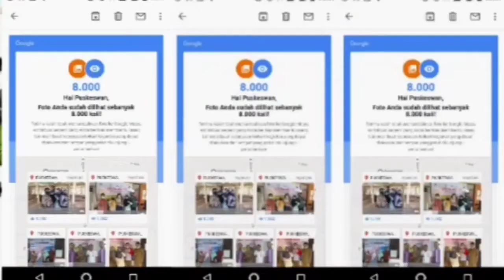[ Diagnosa Diarhea Eps. 22.12.2020 ] with Medik Veteriner Puskeswan drh. Hj. ADE NURHASANAH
PUSAT KESEHATAN HEWAN
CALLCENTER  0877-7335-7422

INFORMASI PELAYANAN
Cek Kesehatan Hewan Kesayangan & Ternak
Pengobatan
Konsultasi
Pemeriksaan
Ultrasonografi
Penyuluhan
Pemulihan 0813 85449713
Vaksinasi
Sterilisasi
Grooming
House Call

BUKA SETIAP HARI KERJA :
Jam Pelayanan DOKTERHEWAN Pukul 09.00 WIB s/d 15.00 WIB

KANTOR PUSAT KESEHATAN HEWAN PANDEGLANG :
Pelaksana Adm : Uton Hartono
Pelaksana Teknis : Heri Yusriana

Kumpulan Informasi Kegiatan Puskeswan Pandeglang dikutif dari berbagai sumber media massa :

Peringati Hari Rabies Sedunia, Puskeswan Pandeglang Gelar Vaksinasi Rabies Gratis 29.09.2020

Distan Pandeglang Siap Gelar Pemeriksaan Hewan Qurban Mulai Minggu ketiga Juli 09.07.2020

Minat Warga Pandeglang Periksa Kesehatan Hewan Piaraan Tinggi 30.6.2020

Puskeswan Pandeglang : Penjualan Hewan Kurban di Pandeglang Wajib Punya SKKH 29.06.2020

Tips Membeli Hewan Kurban di Pasaran : Perhatikan SKKH 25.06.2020

Era Normal Baru, Puskeswan ‎Pandeglang Tetap Layani Pengobatan Hewan 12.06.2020

Di tengah Pandemi Covid-19, Puskeswan Tetap Berikan Pelayanan Kesehatan Hewan 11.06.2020

Di tengah Pandemi COVID-19, Puskeswan Pandeglang tetap berikan pelayanan kesehatan hewan 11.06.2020

Distan Pandeglang Lakukan Penyemprotan Disinfektan di Kantor Puskeswan 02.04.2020

Kepala Distan Pandeglang Minta Pelayanan Puskeswan Lebih Ditingkatkan 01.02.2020

Kepala Dinas Pertanian Kabupaten Pandeglang minta Kepala UPT gencarkan sosialisasi Puskeswan Pandeglang 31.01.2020

Lima Pejabat Setda Pandeglang yang dilantik lakukan sertijab, Ade Setiawan Kepala UPT Puskeswan Pandeglang 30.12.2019

Created By : ADE SETIAWAN
Tahun : 2020